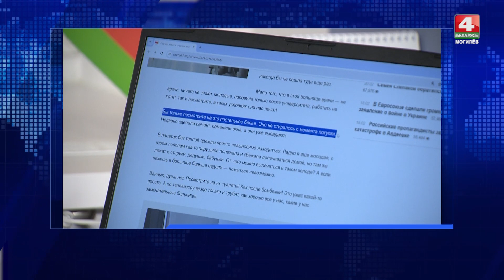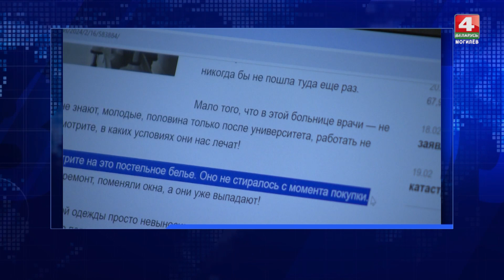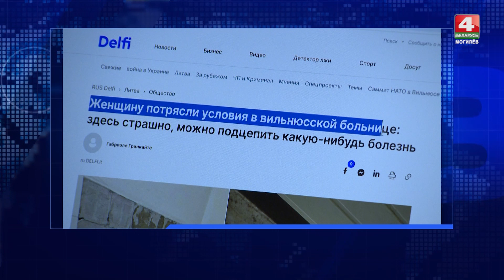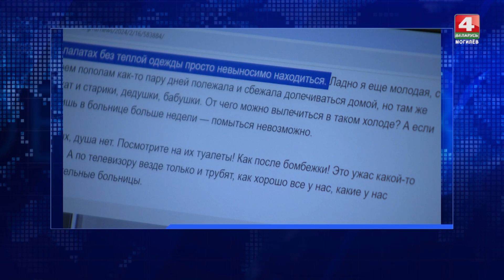Врач-травматолог: отечественные эндопротезы – качественные /Операция для белорусов бесплатная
02:50 - Как прошли Выборы-2024 в Беларуси
09:28 - Выводим на чистую воду экстремистов
12:09 - Почему оппозиционные СМИ обманывают?
15:51 - Создание комфортных условий в медучреждениях Беларуси
18:00 - Перспективы для лечения детей после строительства нового корпуса при областной детской больнице
20:40 - Обладатели почетного звания «Человек года Могилевщины»
27:19 - Белорусские протезы сделаны по мировым стандартам
31:53 - Решение проблем и жалоб граждан